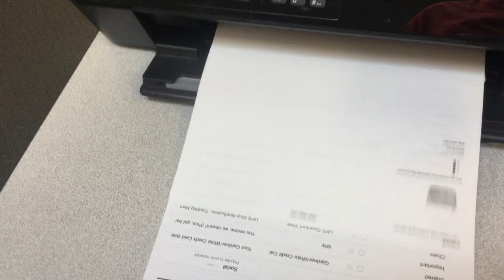jax car wash